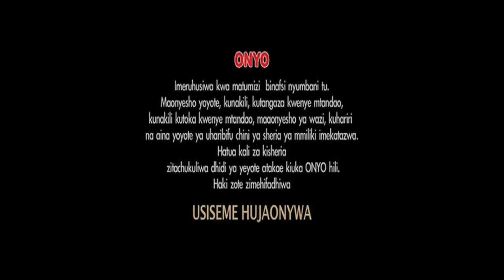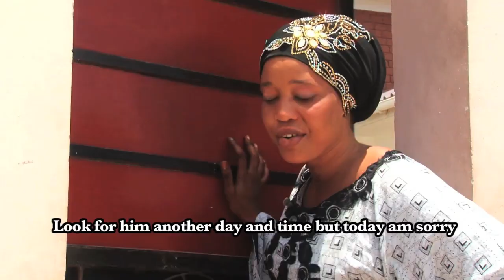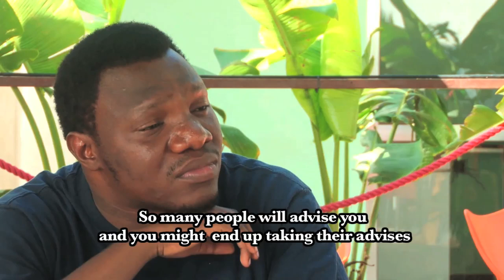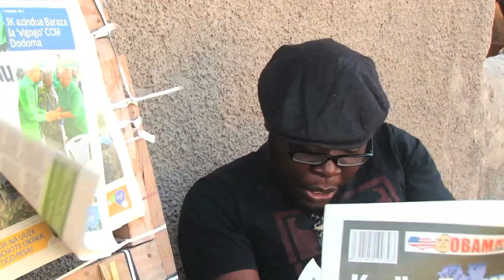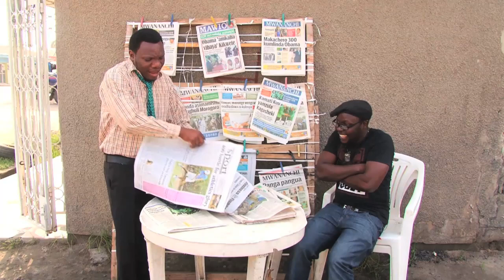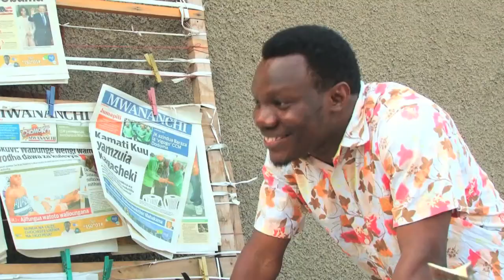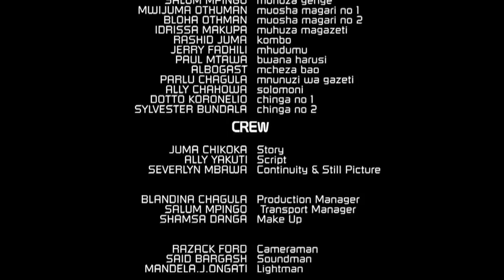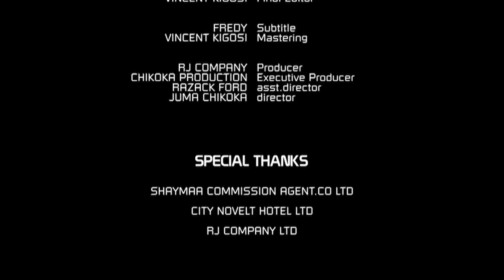Haji Adam & GABO Mariam REFUND FULL MOVIE Part 1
CAST
Blandina Chagula
Haji Adam
Mariam
Ismail,Juma

Chikoka Katika maisha lazima utimize vigezo kwenye kila jambo ufanyalo, je ushawahi kujiuliza kama unavigezo kamili hapo ulipo……?